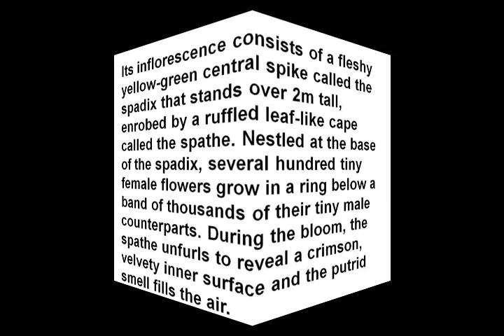C O R P S E - F L O W E R - B L O O M - !